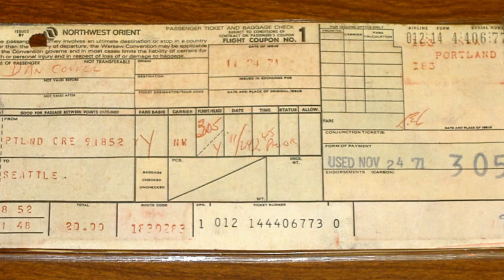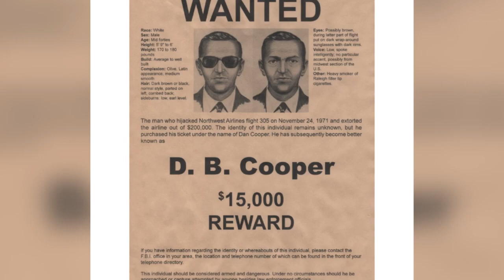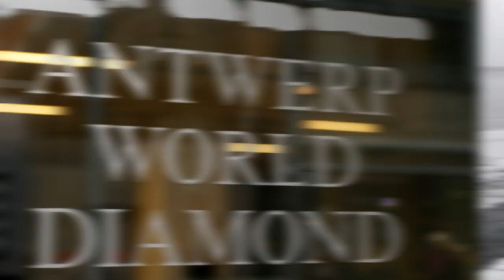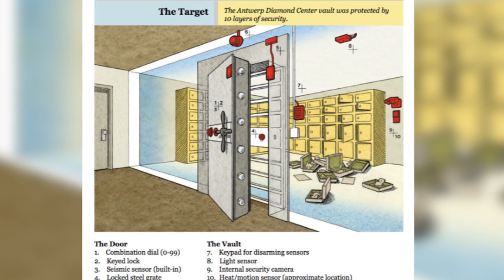TOP 10 Crazy Robbery Stories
Over history there have been epic robberies here are 10 of the craziest robbery stories.